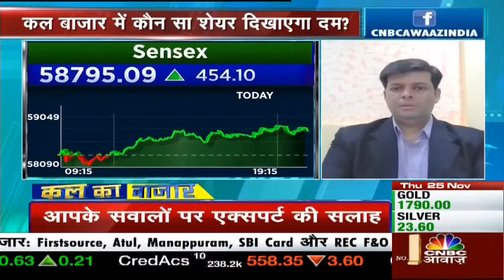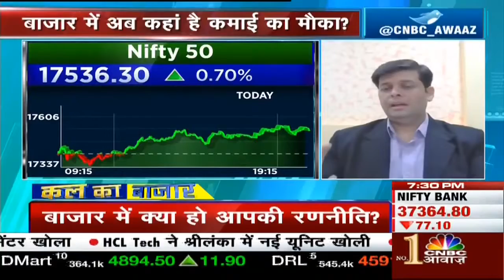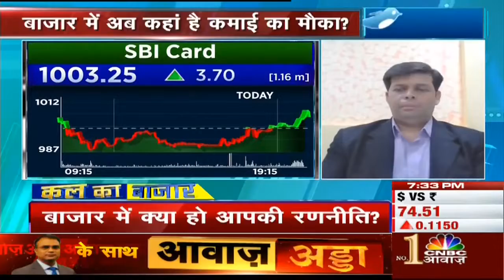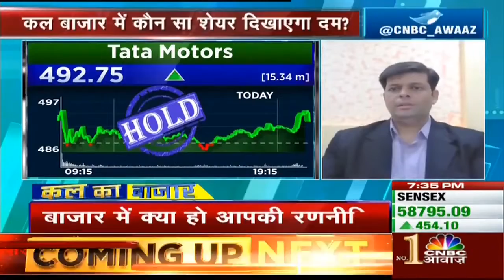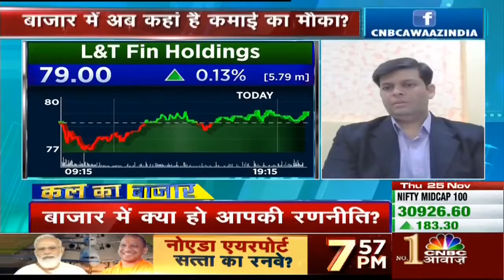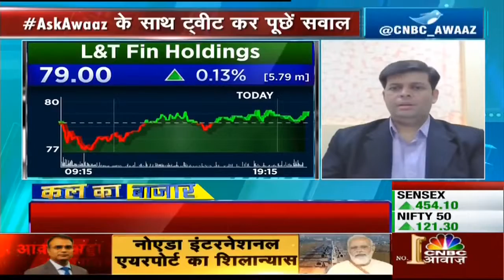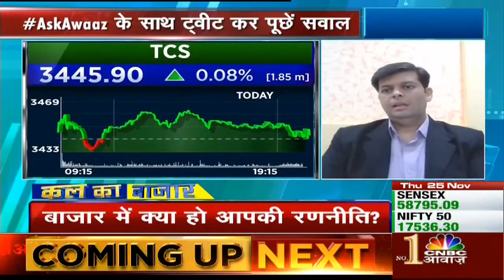Bear or Bull ... What next?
Credit: CNBC Awaaz

For Informational and educational purposes.